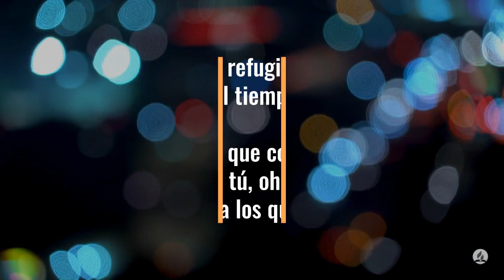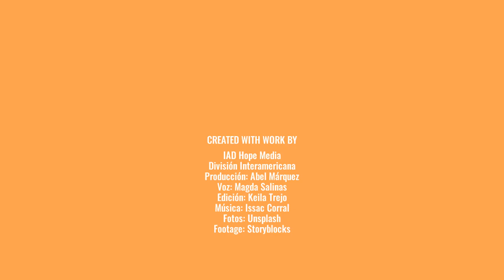100 Días de Oración día 34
100 Días de Oración día 34

Salmos 9:9-12 Reina-Valera 1960 (RVR1960)
9 Jehová será refugio del pobre,
Refugio para el tiempo de angustia.

10 En ti confiarán los que conocen tu nombre,
Por cuanto tú, oh Jehová, no desamparaste a los que te buscaron.

11 Cantad a Jehová, que habita en Sion;
Publicad entre los pueblos sus obras.

12 Porque el que demanda la sangre se acordó de ellos;
No se olvidó del clamor de los afligidos.